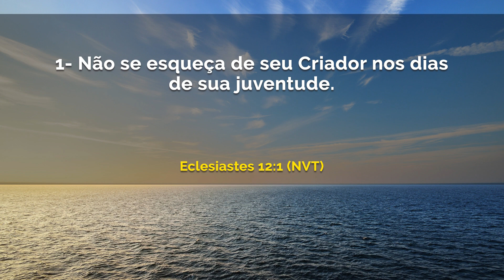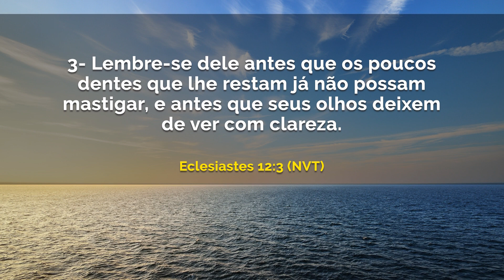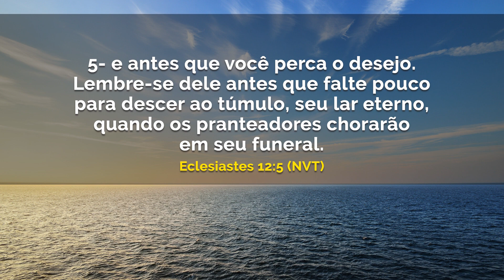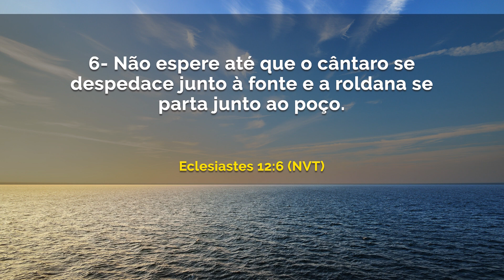Lembre-se do seu criador, agora || DEBAIXO DE SUAS ASAS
Data: Domingo, 25 de Outubro de 2020.
Referências: Eclesiastes 12: 1-7 (NVT)